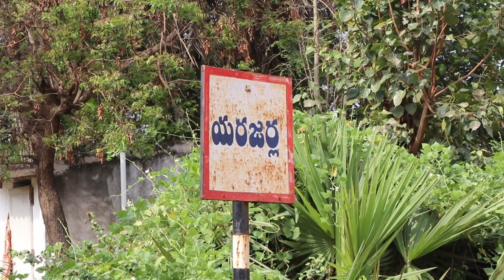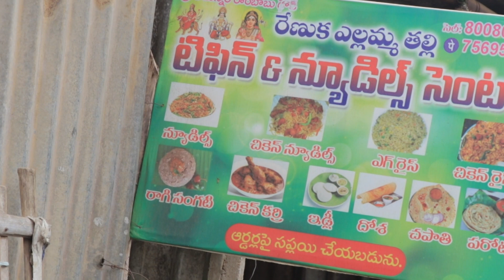Ongole Special Ragi Sangati | Chicken Curry | Kodikura | Dosa Traditional Food | Food BooK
ఒంగోలుకు సమీపంలోని యరజర్లలో గల రాంబాబు గారి ఉపహార శాలకు వెళ్లడం జరిగింది.కోడికూరతో దోశ,రాగి సంగటి తిన్నాను.ఆ అనుభూతి అనుగుణంగా గ్రామీణ వంటకం పరిమళాన్ని,రుచి అమోఘాన్ని నేను మీతో పంచుకోబోతున్నాను ఈ ప్రసారంలో.బరకగా పట్టించుకున్న పిండి వినియోగం కావడంతో రాగి రేణువులు తెలుస్తూ,మూల పదార్థాలకు తగినంత ఎసురు కలవడంతో తింటున్నప్పుడు నోటా జారుతూ కోమలంగా ఉంది.కోడి కూర మషాళా,కారం తీవ్రత లేకుండా కొద్దిగా పులుసుతో ముక్కలతో కూడి ఉంది.కూరతో చప్పరింతగా తృప్తినందించి సంగటి.దోశకైనా, రాగి సంగటికైనా మంచి రుచి చేరికకు కోడి కూర కారణమని చెప్పాలి.చివరిగా పెరుగుతో ముగించాను.ఆహార సుకుమారం ఎంతో హాయినిచ్చింది.ఇచ్చట ఆహార ఆస్వాధనపట్ల పూర్తి సంతృప్తి వ్యక్తం చేస్తున్నాను.ఇక ఉంటాను  ఓ మంచి కార్యక్రమంతో  మరలా వస్తాను.వీక్షించినందుకు ధన్యవాదాలు.

గమనిక⚠️ :- వ్యాఖ్యత ప్రణాళిక ప్రకారం ఆహారం మితంగా తీసుకుంటారు.కేవలం రుచి మాత్రమే చూసి తన అనుభూతిని వ్యక్తం చేస్తాడు.మీ ఆహారపు అలవాట్లు పట్ల గౌరవం చాటుతూ మితాహారాన్ని ప్రోత్సహిస్తాడు.వినోదాత్మక కార్యక్రమం ఇది.